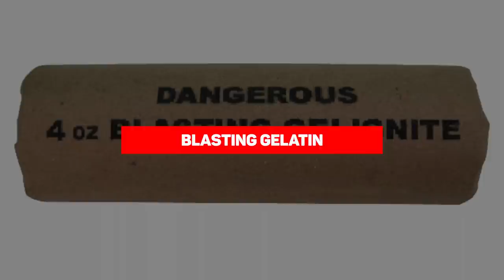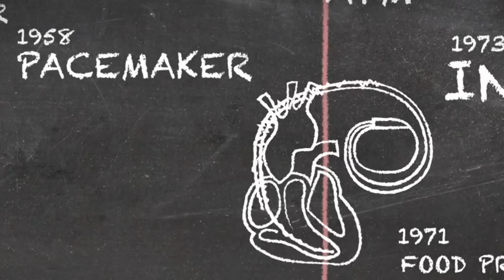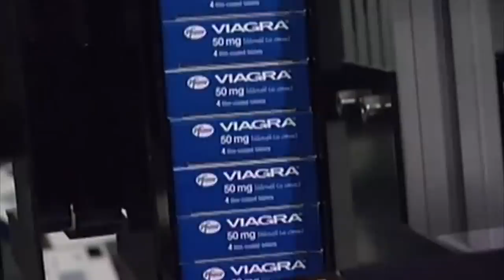15 Amazing Discoveries Found By Complete Accident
15 Amazing Discoveries Found By Complete Accident

15 Amazing Discoveries Found By Complete Accident
Can you imagine how today’s world be like without people actively finding ways to make all our lives
better? We’d probably be still living in the dark ages. We’re not going to get stuck there though, as there
are a lot of important discoveries that have been made completely accidentally, and those are what we
will be talking about today. From an indispensable appliance the revolutionized the way we cook, to an
accidental discovery that saved the lives of millions, here are 15 amazing discoveries found by complete
accident.

15. Microwaves
Yes, the appliance that is now a staple in almost every kitchen across the world was made possible by an
accidental discovery. Back in the 1940s, Percy Spencer was working on a radar-related project. While
testing a new vacuum tube, he noticed that the peanut cluster bar in his pocket, not a chocolate bar as
some would have you believe, had melted more rapidly than expected.
Intrigued, he starting aiming the tube at other objects like eggs and popcorn kernels to see what would
happen. After they too became heated, he concluded that microwave energy could have a new
interesting application, which is mostly reheating leftovers nowadays.

14. Blasting Gelatin
You may have heard that Alfred Nobel, the guy the Nobel Prize was named after, invented dynamite.
That isn’t actually true. He was, however, responsible for inventing an explosive as powerful as
dynamite, but carried a lot less risk of exploding when you nudge it. It’s called blasting gelatin and
although this discovery wasn’t made by accident, it was caused by an accident. Confused? Let me
explain.
To develop the explosive, Nobel combined nitrocellulose and nitroglycerine, but the two wouldn’t stick
together. Then one day, he cut his finger on a broken piece of glass, and he used collodion to cover the
cut. That night, he couldn’t sleep from the pain on his finger, so he stayed up pondering his problem,
then the solution hit him; use collodion to bond the two explosive ingredients. And it worked.

13. Play-doh
Play-Doh wasn’t initially invented to be a child’s play thing; it’s inventor Noah McVicker, had more
practical reasons, which is to clean soot from the walls of houses that have fireplaces. However, the
introduction of easily cleanable vinyl water made his invention an utter failure.
Fortunately, a school teacher named Kay Zufall came up with another use for the product. She had
heard that kids could make decorations out of the wallpaper cleaner, so she tried it in class, and her
students loved it.

When McVickers heard of this, he quickly removed the detergent from his formula and added coloring.
It was Zufall who suggested the name Play-doh, which, in hindsight, definitely worked much better
compared to McVicker’s “Kutol’s Rainbow Modelling Compound”.

12. X-Rays
Wilhelm Roentgen, Professor of Physics in Wurzburg, Bavaria, discovered X-rays in
1895—accidentally—while testing whether cathode rays could pass through glass. His cathode tube was
covered in heavy black paper, so he was surprised when an incandescent green light nevertheless
escaped and projected onto a nearby fluorescent screen. Through experimentation, he found that the
mysterious light would pass through most substances but leave shadows of solid objects. Because he did
not know what the rays were, he called them ‘X,’ meaning ‘unknown,’ rays.
For his discovery, he was given the first ever Nobel Prize in Physics in 1901. Unfortunately, his discovery
might have directly caused his death. He passed away due to colorectal cancer in 1923.

11. Teflon
Teflon, that nonstick coating at the bottom of your frying pan, was discovered by Roy Plunkett. Plunkett
was an employee of the Dupont Company&#39;s Jackson Laboratory in 1938 when he started researching
new refrigerants. One substance Plunkett experimented with was tetrafluoroethylene or TFE gas.
When he returned to open a cylinder he&#39;d stored this gas in, he was surprised that the TFE had
polymerized to form a mysterious white powder inside the container. Curious, Plunkett conducted some
experiments and found that the powder was not only heat resistant, but it also had low surface friction
and was inert to corrosive acids – ideal for cooking ware.